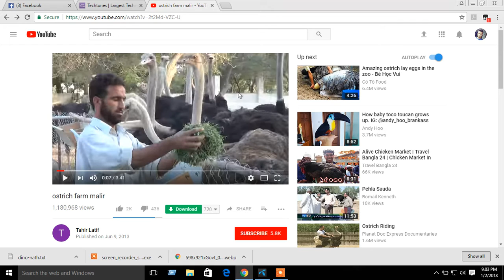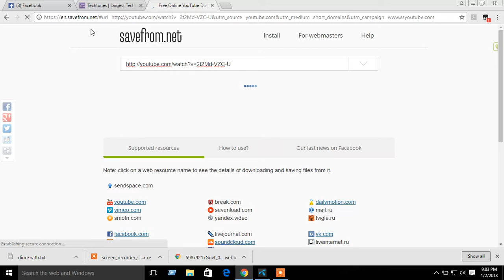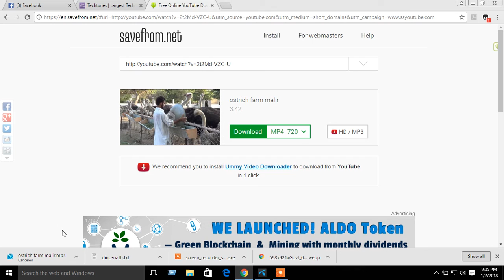Download YouTube Video Without Software 2018/সফটওয়ার ছাড়া ভিডিও ডাউনলোড করুন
Download YouTube Video Without Software 2018/সফটওয়ার ছাড়া ভিডিও ডাউনলোড করুন। কোন সফটওয়ার ছাড়াই কিভাবে ইউটিউব থেকে ভিডিও ডাউনলোড করবেন সেটা দেখিয়েছি এই ভিডিওতে।